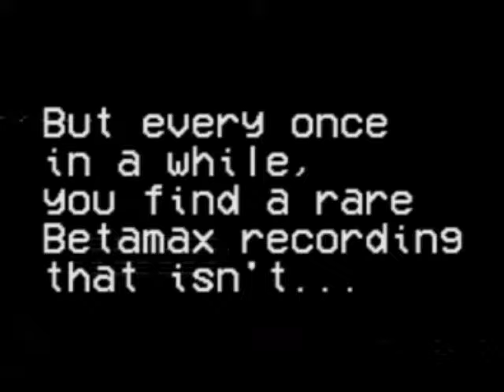Promo: Rare Gordon H. Clark Video Footage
Full video coming soon to thegordonhclarkfoundation.com